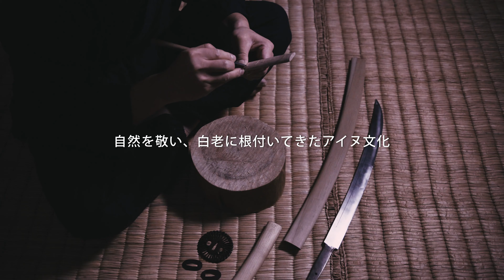アイヌ文化がいきづく町 白老（ショートバージョン）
自然を敬い、北海道 白老町（しらおいちょう）に根付いてきたアイヌ文化。
その歴史は、今も白老に残っています。
白老町のアイヌ文化についてご紹介する広告用の映像です。

アイヌ文化遺産活用地域活性化協議会作成
平成３０年度文化庁文化芸術振興費補助金　文化遺産総合活用推進事業
参考資料：白老アイヌ語地名マップ（白老アイヌ語地名マップ制作検討委員会）